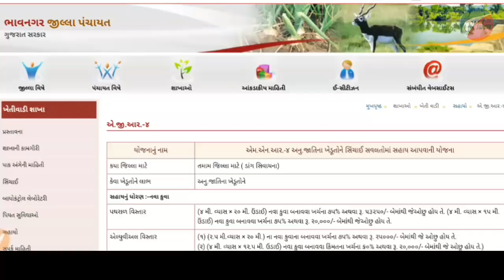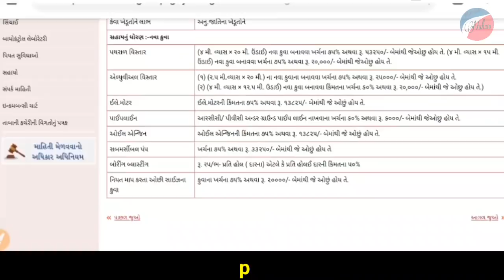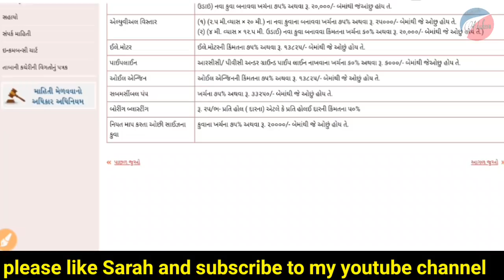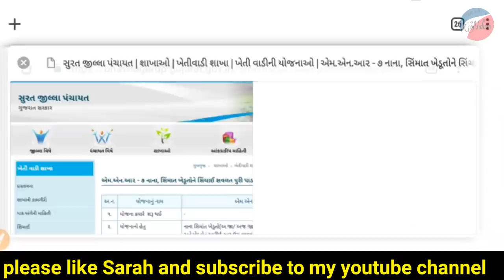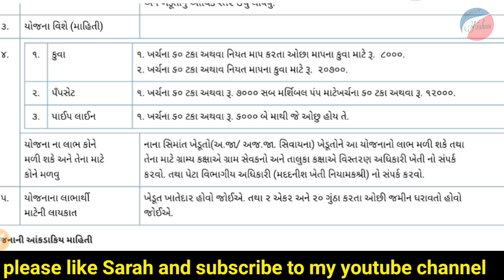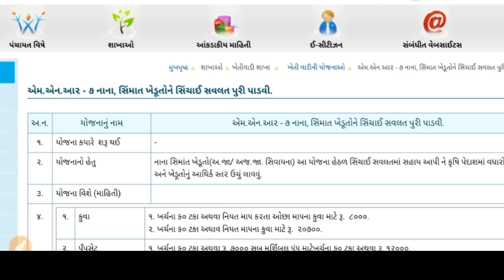Kuvo Yojana 2019 || Kheduto Mate Kuvo Bnvani Yojana || નવા કુવા માટે ની સહાય 2019 || By Nakum Harish